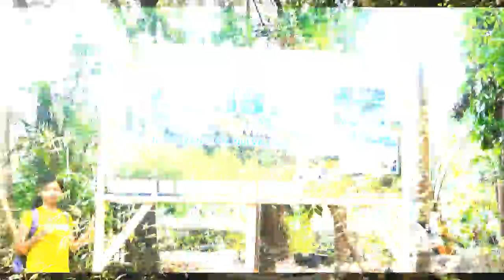iTravel Nueva Ecija | Mt. 387 and Aloha Falls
Name of mountain:  Mt. 387
Location:  Puncan, Carranglan, Nueva Ecija
Entry Point: Mr. Roy Manuzon Residence
Entry Point Coordinates: LAT 15.90506  LONG 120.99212
Summit Coordinates: LAT 15.89990  LONG 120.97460
Elevation: 724 MASL
Hours to summit: 3 hours and 3.5 (with Aloha Falls)
Level of Difficulty: 2/10 (Summit only); Traverse to Aloha Falls: 6/10
Phone signal: +++
Temperature: We were sizzled at 44 °C (April 2017) :D
Activities: Hiking, Tree Planting, Swimming